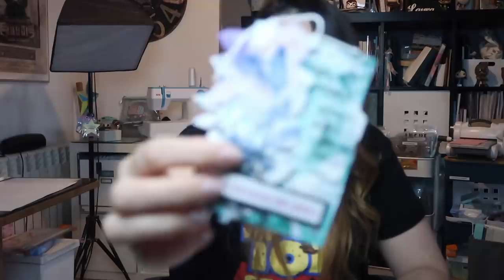TAG RECICLANDO Mixed Media (Reciclar etiqueta de ropa)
Hoy os enseño un TAG MIXMEDIERO reciclando una etiqueta de ropa!!
Mixmedia a tope para pasar un rato de desconexión!

    L I N K S   A F I L I A D O S   A M A Z O N

PAPEL CANSON MIX MEDIA 200GR

ACUARELAS JANE DAVENPORT

PEGAMENTO NUVO

SPRAY RANGER TIM HOLTZ

PISTOLA CALOR ARTEMIO
BLANCO

TABLA CRISTAL NEGRA TONIC STUDIOS
TIM HOLTZ

BIG SHOT
SIZZIX
MÁQUINA TROQUELADORA

MICRON PACK 3

DISTRESS OXIDE
SEEDLESS PRESERVES

TINTA
VERSAFINE ONYX BLACK

TROQUELES SIZZIX HOJAS
PACK 9

KIMU PRO

TRÍPODE HAMA

TABLETA GRÁFICA
WACOM

iPad 2018
128 GB

APPLE PENCIL

LAURA BENITO
Apartado de Correos 10
28232, Las Rozas
Madrid, ESPAÑA